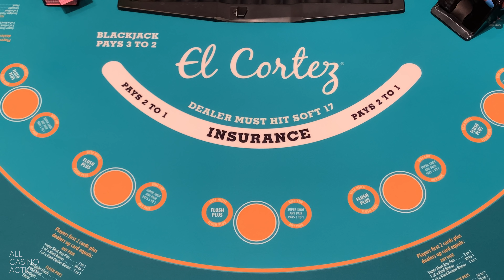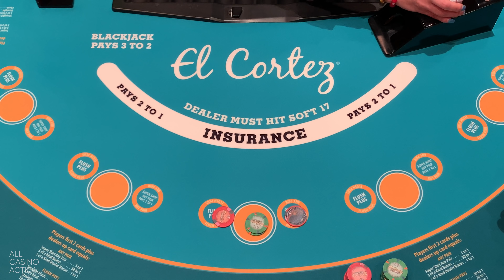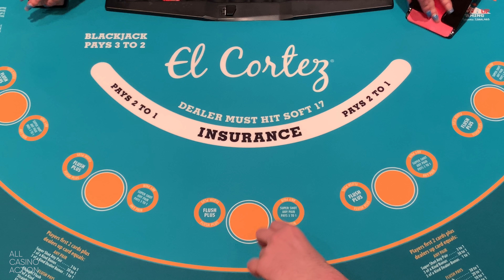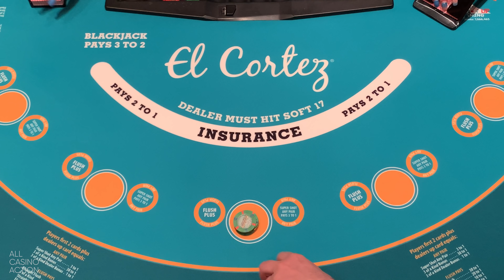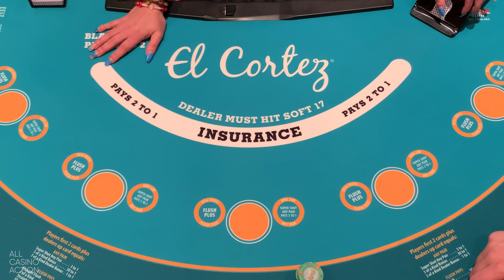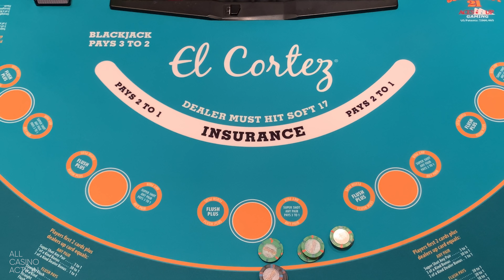Blackjack! Its All About Hitting Those DOUBLES and SPLITS! Awesome Session!!